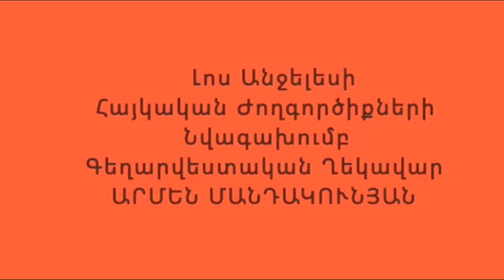Khachaturyan "LEZGINKA" Live in concert LA Folk Ensamble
Խաչատրյան "ԼԵԶԳԻՆԿԱ" Հատված համերգից-1980 Լոս Անջելեսի Ժող.Անսամբլ